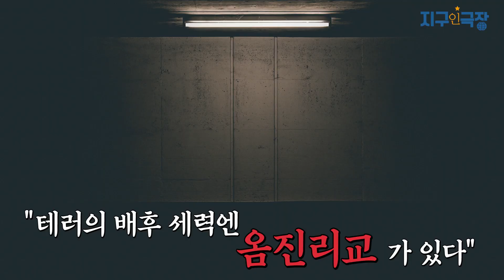일본 도쿄를 휩쓴 미친 사이비종교가 있다?! 이들이 저지른 미스테리한 사건의 실체를 낱낱이 파헤쳐보자!! [지구인극장]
이번 지구인 극장에서는 일본 도쿄를 휩쓸어 버린 미친 사이비종교에 대해 다뤄봤는데요! 교주 마쓰모토 치즈오를 중심으로 이들이 벌인 미스테리하고 공포스러운 사건에 대해 낱낱이 파헤쳐 보겠습니다!!